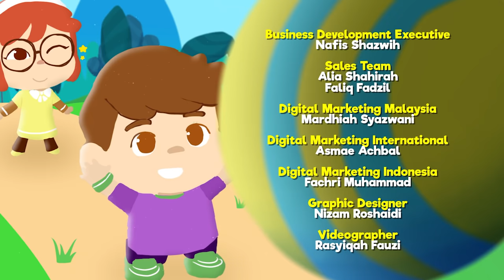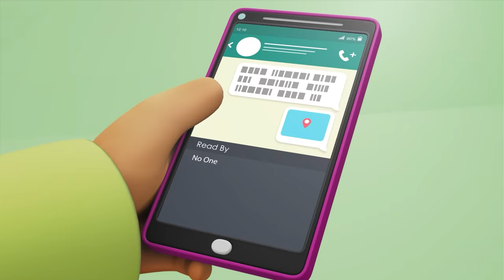Kisah-Kisah Menarik Season 5 | Omar & Hana | Kompilasi 60 Minit